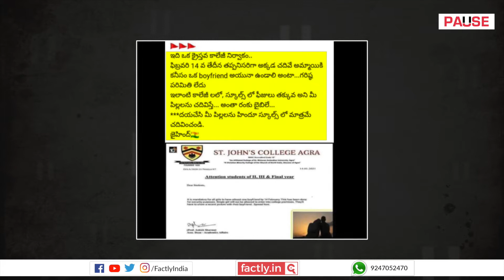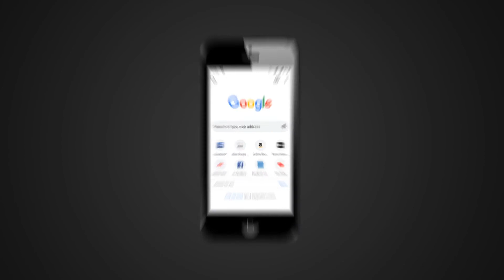Have St John's & SRM Issued a Boyfriend Compulsory Notice to Girl Students for V-Day?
Social media posts claim that St John's College, Agra and SRM University have issued notices to their girl students that they must have boyfriends to enter campus on Valentine's Day. We check the veracity of the claims in this video.